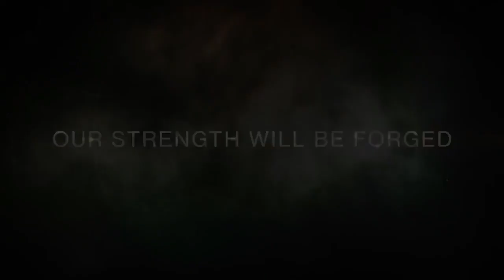DESTINY 2 Trailer E3 2017